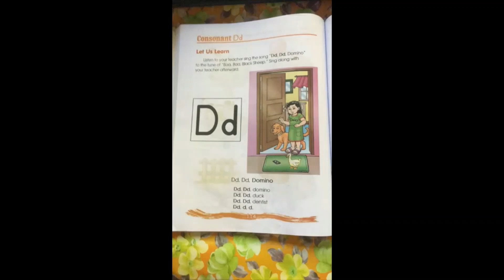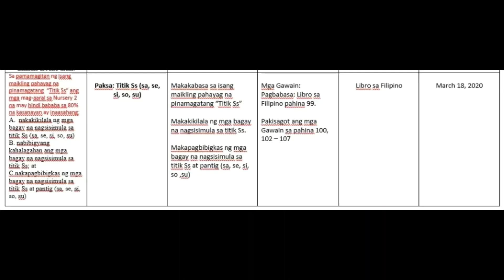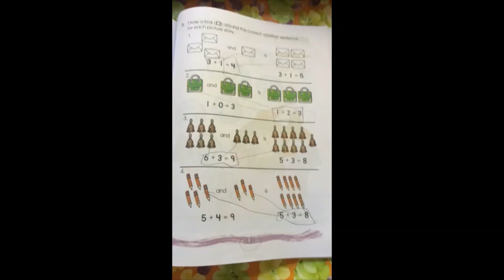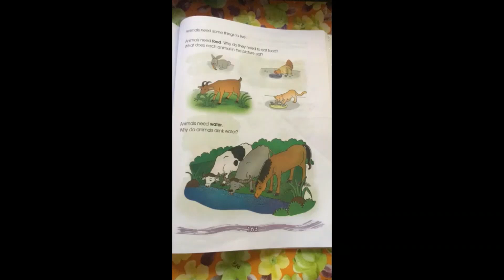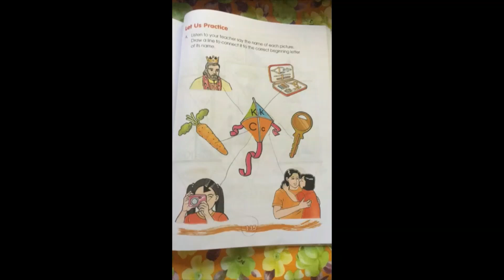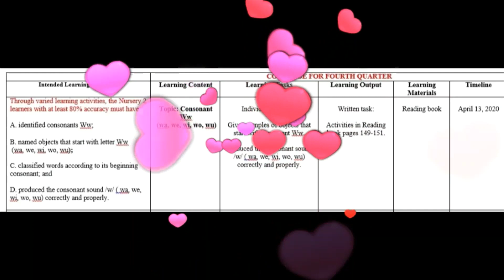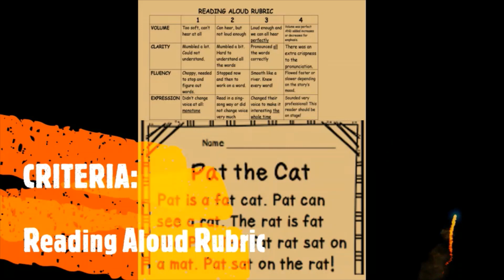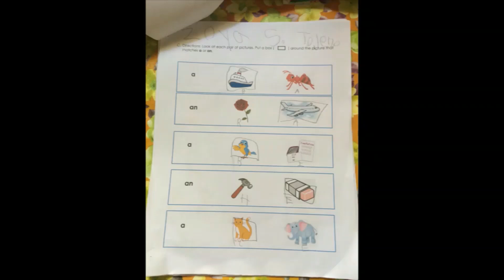School home worksheets & book answers & oral reading submitted online due to CoronaVirus.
School worksheets done at home due to quarantine or lockdown and sent online.

School Homework Assignments Online Submission